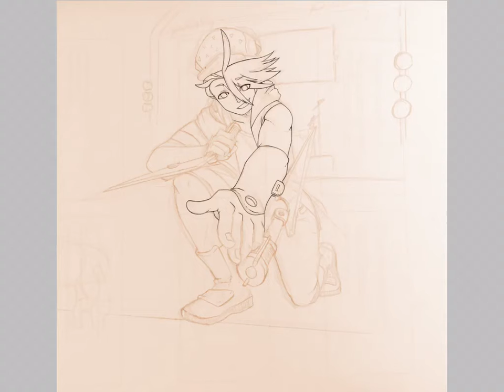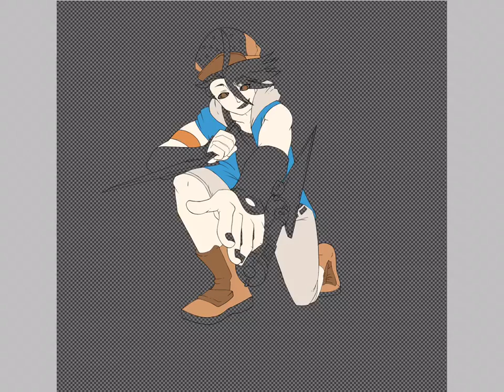Redrawing my old RWBY OC part 1 maybe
OC’s team name: CRNT

OC name: Rust Soundcry

His right hand bothers me so much.